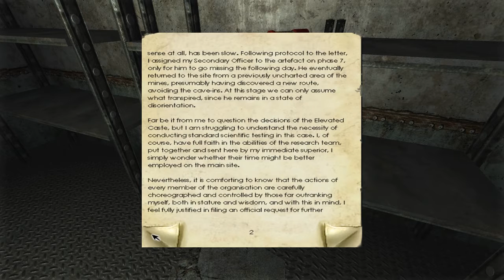Let's Play Penumbra: Overture #016 - Blutiges Fell und scharfe Zähne [Deutsch/HD 720p]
//DAS VIDEO IST RECHT DUNKEL! Schaue das LP am besten in einem abgedunkelten raum!//
Hallo,
gruselpower ab sofort täglich um 18 uhr hier mit penumbra oO viel spaß damit...

Cut: Eredom

►►►Penumbra: Overture◄◄◄
►Horror-indie-Game von Frictional Games